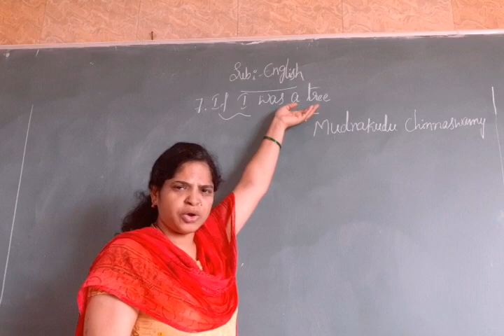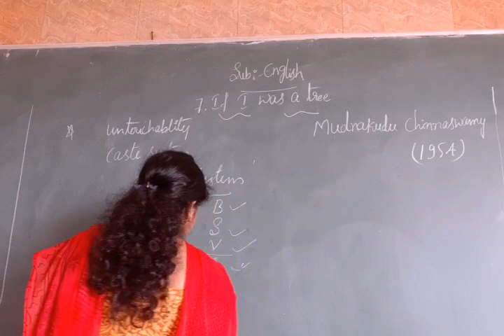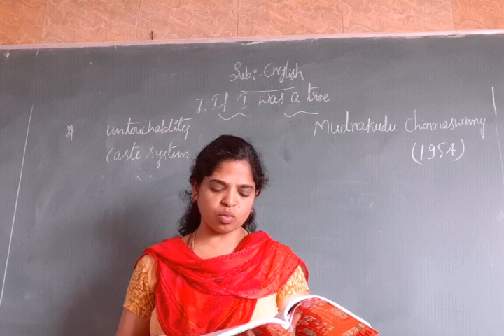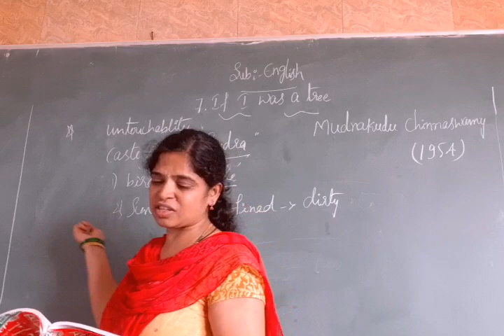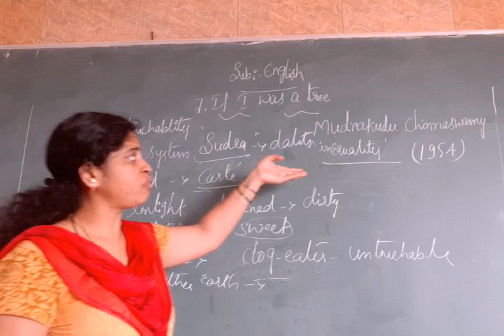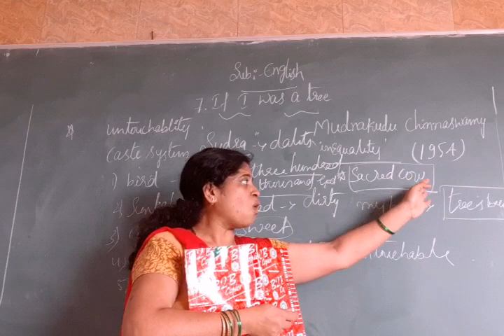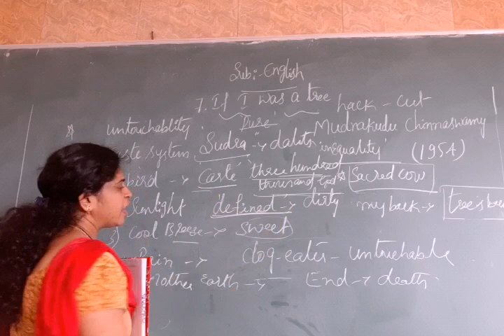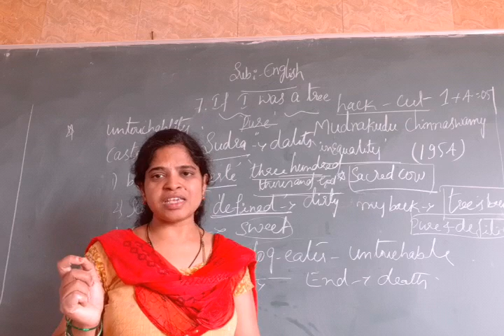7. IF I WAS A TREE.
FIRST PUC ENGLISH  7 UNIT..